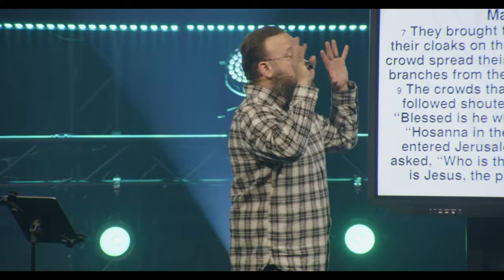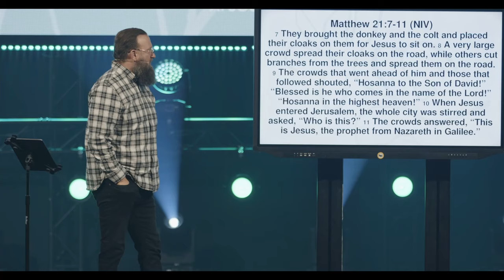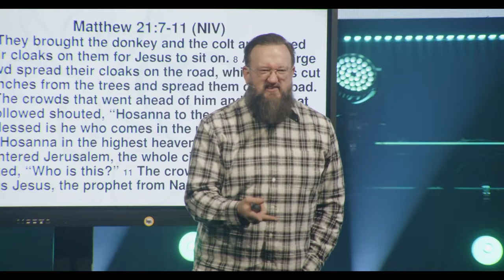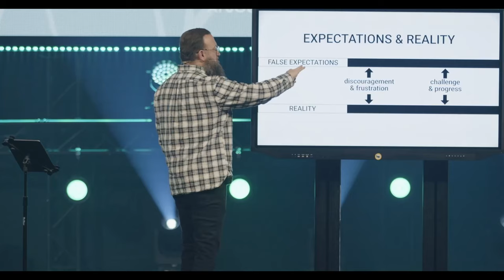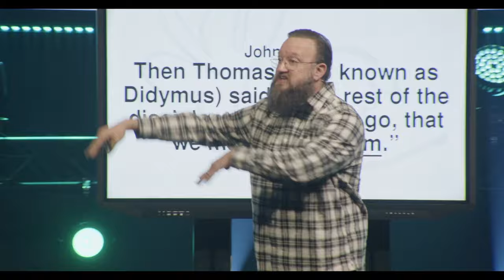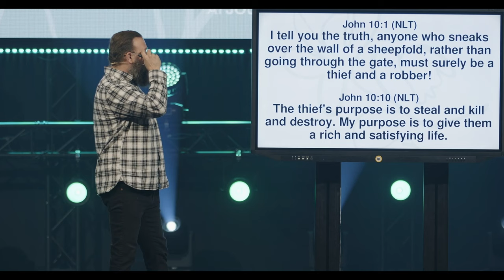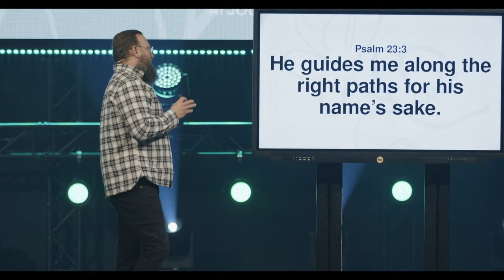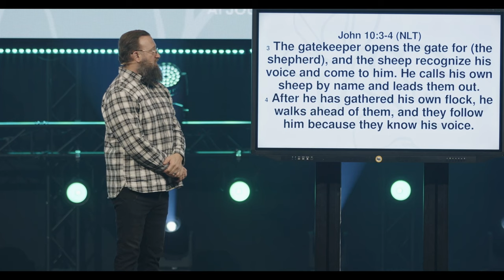Palm Sunday | Jim Wilkes | Journey Church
🔴New to Journey?

🔴For more information or to join us live or in person check out

🔴Partner with us and impact people around the world through generosity.

🔴At Journey Church, we believe your story matters. Through exciting worship and powerful biblical teaching that is both relevant and applicable, our heart is to share God’s love with everyone. It’s our mission to love God more and love more people.